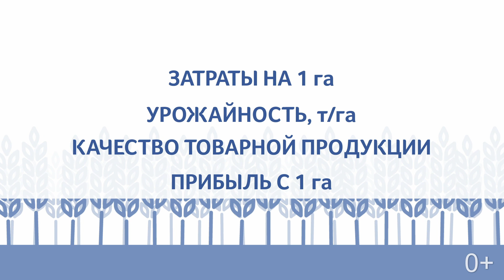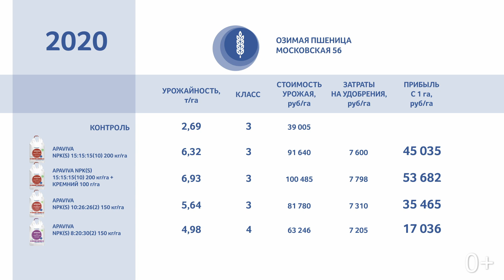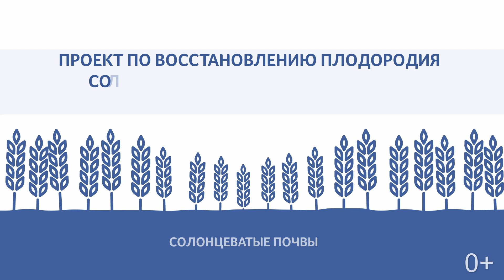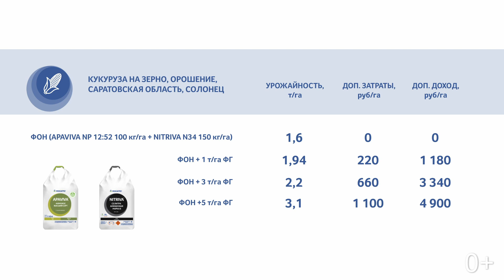Урожайность озимой пшеницы в 2020 году. Результаты опытов на кукурузе в 2020 году.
Наглядные результаты использования передовых систем питания удобрений на примере урожая озимой пшеницы в 2020 году. А также результаты опытов «ФосАгро» по повышению плодородия солонцеватых почв.